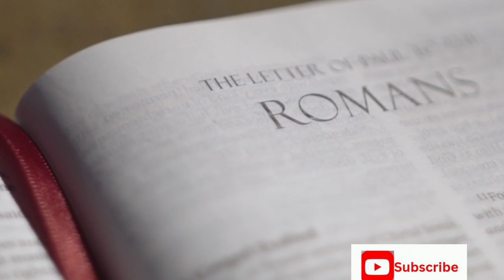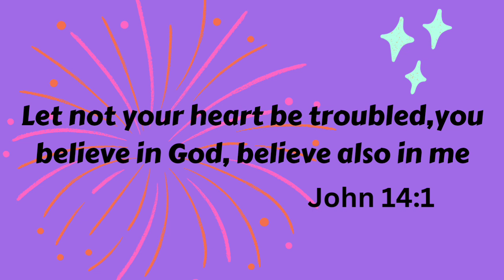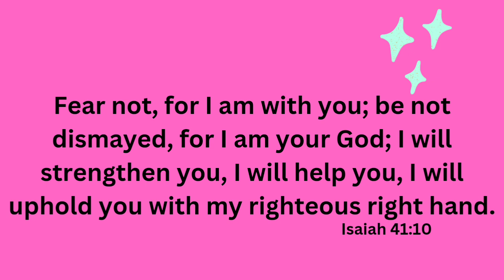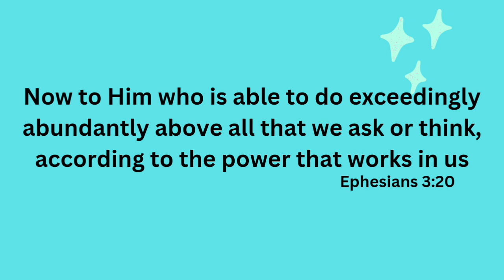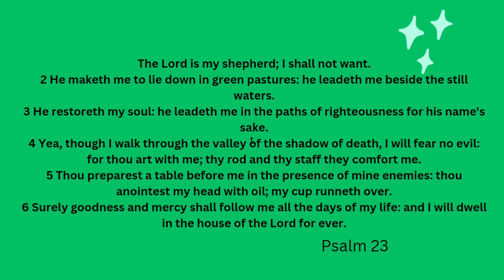Believing in God in these troubled times ❤️ ( Your main role to stay calm)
Believing in God during troubled times can provide comfort, hope, and strength to get through difficult situations. It is a personal choice that can provide a sense of purpose and meaning in life, and can help people find inner peace amidst chaos.

For many people, faith in God gives them a sense of security and protection, knowing that they are not alone in their struggles. It can provide a sense of trust that everything happens for a reason and that there is a plan in place for their life.

In addition to emotional support, faith can also provide practical guidance for navigating tough times. Many religious texts offer guidance on how to handle difficult situations, such as forgiveness, patience, and compassion towards others. They can also offer perspective on the bigger picture, reminding believers that their current struggles are temporary and that there is a higher purpose at work.

Believing in God during troubled times can also provide a sense of community and connection with others who share the same beliefs. It can offer a safe space to share fears and doubts, as well as a source of encouragement and support.

Ultimately, believing in God during troubled times is a personal decision that can bring a sense of comfort and hope during challenging times. It can provide a sense of purpose and meaning, guidance and support, and a deeper connection to something greater than oneself.